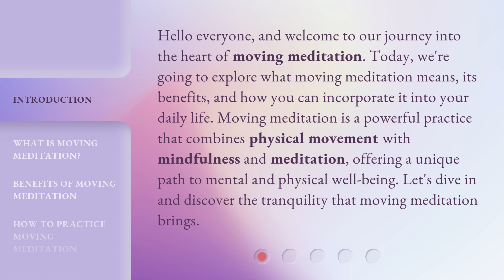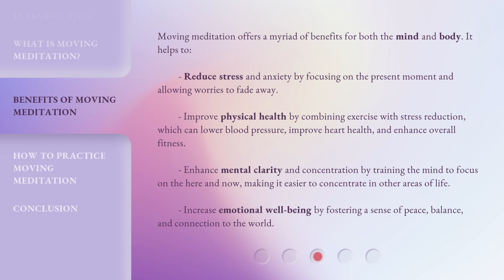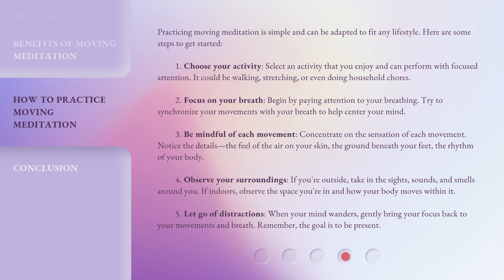Unveiling the Serenity: The Essence of Moving Meditation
00:00 • Introduction - Unveiling the Serenity: The Essence of Moving Meditation
00:39 • What is Moving Meditation?
01:17 • Benefits of Moving Meditation
01:59 • How to Practice Moving Meditation